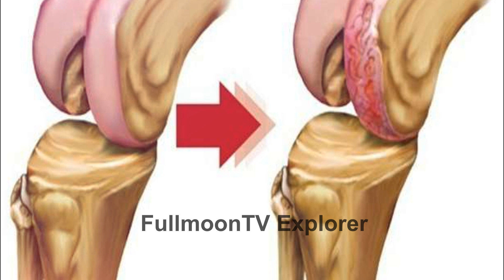Chicken Leg Soup Benefits in Tamil | கோழிக்கால் சூப் குடிப்பதால் ஏற்படும் பயன்கள் | Tamil HealthTips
1. Bone Broth Boosts Immunity
Amino acids in bone broth, like arginine, glutamine, and cysteine, have been shown to boost immunity in humans and animals.
2. Bone Broth Alleviates The Common Cold And Bronchitis
There’s a solid scientific reason that we reach for chicken soup during cold and flu season. In 2000, a study was published in Chest, the official journal of the American College of Chest Physicians, which studied chicken soup (bone broth) and found that it does indeed aid in alleviating symptoms of the common cold, by clearing mucus, opening respiratory pathways, and providing easily digested nutrition.
In addition, according to medical doctor and UCLA professor Irwin Ziment, chicken soup naturally contains the amino acid cysteine, which chemically resembles the bronchitis drug acetylcysteine.
3. Bone Broth Fights Inflammation
Studies show that many of the amino acids in bone broth (such as cystine, histidine, and glycine) reduce inflammation, and L-glutamine specifically reduces gut inflammation. Additionally, the same Chest article from October 2000 mentioned above concluded that chicken soup’s anti-inflammatory benefits may be one reason it is so helpful with relieving symptoms of the common cold.
4. Bone Broth Strengthens Bones And Teeth
A study on the necessary nutrients for bone health found that the process of bone-formation requires “an adequate and constant supply of nutrients” as follows: calcium, protein, magnesium, phosphorus, vitamin D, potassium, zinc, manganese, copper, boron, iron, vitamin A, vitamin K, vitamin C, and the B vitamins.
Bone broth with vegetables and meat or fish provides a good source of all of these vitamins and minerals.
5. Bone Broth Promotes Weight Loss
While more studies of gut bacteria and weight loss need to be conducted, research has shown that obese people have more of a certain type of bacteria called Firmicutes and less of another type called Bacteroidetes in their digestive tracts. The higher proportion of Firmicutes is believed to lead to a higher amount of calories extracted from food. Therefore, a higher ratio of Firmicutes to Bacteriodetes has become one of the markers of obesity.
Bone broth is a good source of L-glutamine, an essential amino acid (building block of protein) necessary for the body and gut health. L-glutamine was found in studies to reduce the Firmicutes in the gut and, therefore, aid in weight loss.
Many studies have also looked at whether consuming soup before a meal promoted weight loss due to a lower amount of calories eaten during the meal itself.
6. Bone Broth Improves Hydration
Bone broth, especially when it’s made from vegetables, adds electrolytes (minerals) and carbohydrates (from vegetables) to the diet. Studies have shown that drinking broth can rehydrate better than water alone due to the electrolytes.
7. Restore Exercise Capacity with Bone Broth
Additional studies have shown that liquids with carbohydrates and electrolytes, like a bone broth simmered with vegetables, outperform water alone when it comes to restoring exercise capacity that may be lost from dehydration and electrolyte depletion.
8. Build Muscle with Bone Broth
The amino acids in bone broth can help stimulate muscle protein synthesis. Muscle protein synthesis is essential for the ongoing growth, repair, and maintenance of skeletal muscle groups. In a study looking at healthy patients and ovarian-cancer patients, researchers found that ingesting amino acids helped stimulate muscle protein synthesis and reduced inflammation, both in healthy participants and participants undergoing cancer therapy.
9. Improve Mood with Bone Broth
Your diet influences your gut bacteria, and your gut bacteria influence your brain. According to neuroscientists, your gut bacteria are constantly speaking to your brain. The makeup of gut bacteria, called your microbiome, influences how the brain is wired from infancy to adulthood, along with moods, memory, the ability to learn, and how to deal with stress. When the gut microbiome is healthy, it sends happy signals to the brain; when it’s unhealthy, it can send signals of anxiety.
Biologists says that the degenerative and inflammatory diseases on the rise in industrialized societies could be corrected by the use of gelatin-rich foods due to the presence of restorative amino acids such as glycine, alanine, proline, and hydroxyproline.
In addition to these benefits of bone broth, the gelatin it contains has an additional 9 bonus side-effects.
1.Stronger, healthier nails
2.Anti-aging
3.Anti-tumor
4.Arthritis and joint-pain relief
5.Cell-protecting
6.Can alleviate diabetes and lower blood sugar; supports insulin regulation
7.Can improve sleep
8.Helps regulate bleeding from nosebleeds, heavy menstruation, ulcers, hemorrhoids, and bladder hemorrhage
9.Helps normalize stomach acid, which is useful for colitis, celiac disease, ulcers, and other inflammatory gut conditions